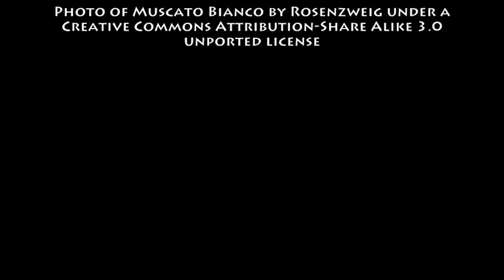April 14th Wine History